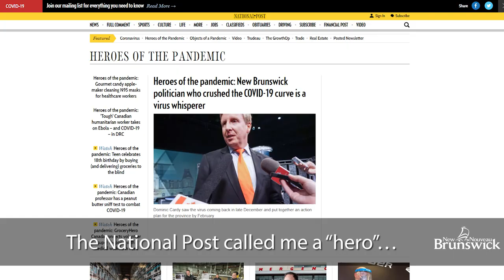A message from "Corona King" Dominic Cardy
New Brunswick's Education Minister Dominic Cardy made national headlines recently for his heroic and unprecedented response to containing COVID-10. Here is his humble announcement about being named "Corona King".